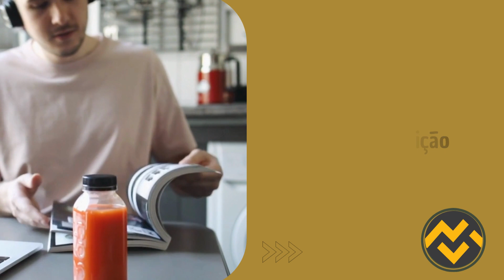Apostila PREFEITURA DE MACHADINHO RS 2023 Professor de Matemática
➔ Cadastre-se para receber atualizações de todos os concursos 2023. Concurso PREFEITURA DE MACHADINHO RS 2023👇